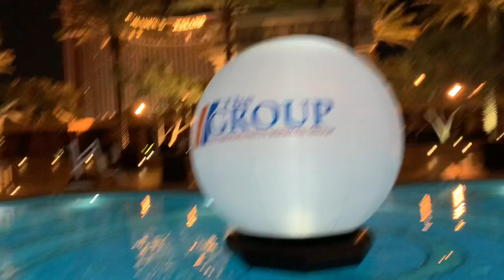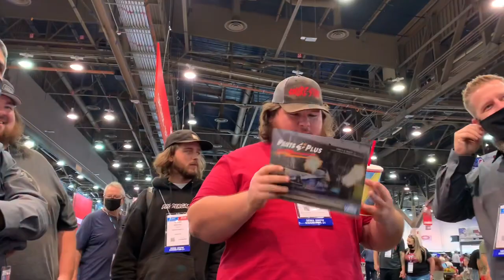Let’s Go SEMA !!! Join me for SEMA 2021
What a fun show!!! Brent, Kyle, Westen Champlin, Donk Master, Brian Lohnes, Amanda Busick, Chad Reynolds, Mike Copeland, Lyle Barnett.

Big Thanks To:
Parts Plus